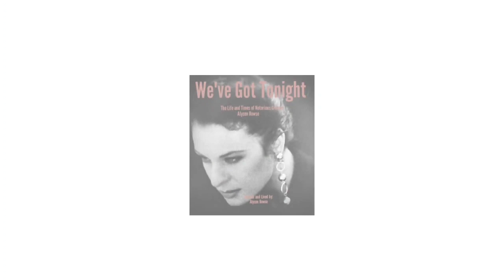Dressing Up, Dirty Looks and Henrick Ostergaard!!!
Join me for a Jack&Coke and come hear how I jumped onto the rocking roller-coaster with Henrick Ostergaard if 80s sensation Dirty Looks!